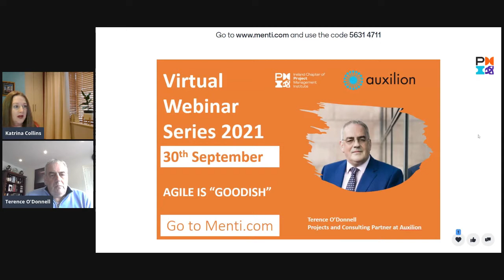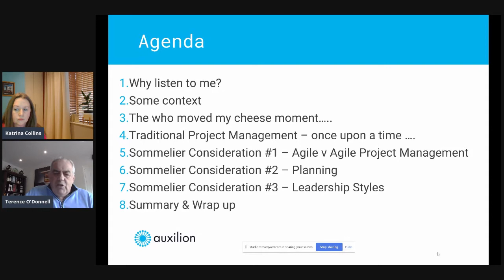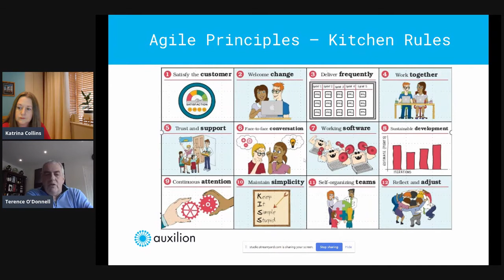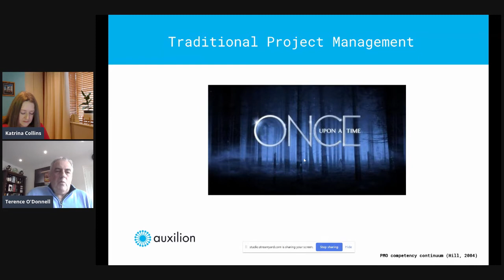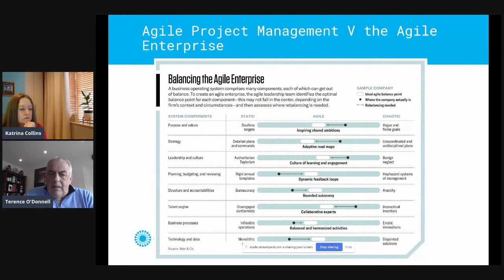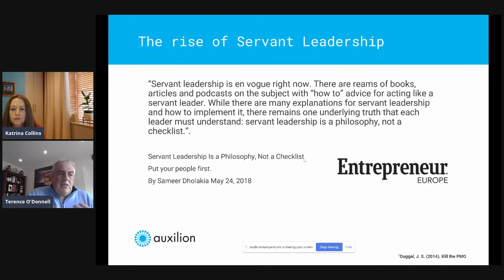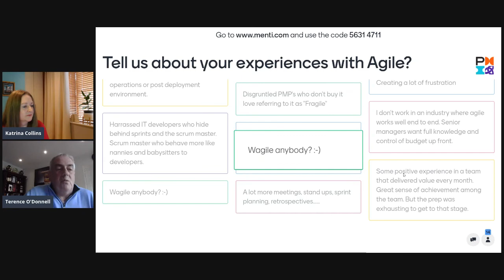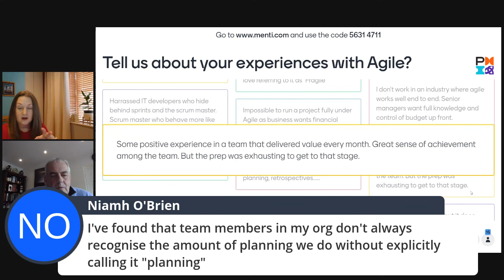Ireland Chapter of PMI Webinar: Agile is Good-ish 30th September 2021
This is a recording of a webinar from 30th September 2021

Presenter: Terence O'Donnell - Projects and Consulting Partner at Auxilion

Host: Katrina Collins - Director of Events, Ireland Chapter of PMI

Summary:
Agile is "Goodish"

Much has been written about the merits of Agile and there is no doubt, particularly when it comes to software development, that adopting an adaptive approach to managing projects can and does pay dividends.

However, the crescendo to adopt Agile techniques for all projects does need to be checked and balanced. “Agile is eating the world,” surveys indicate that senior executives give high priority to becoming agile, but the gap between aspiration and reality can lead to claims that overstate both the value of Agile and what it can deliver.

Do the claims and clamour for Agile Project Management need to be checked?  Join us for a discussion led by Terence O'Donnell who will examine the claims.

PDU
You will earn 0.5 Technical & 0.5 Leadership PDU when you watch this recording - PDU Claim Code: C144GYDWBJ